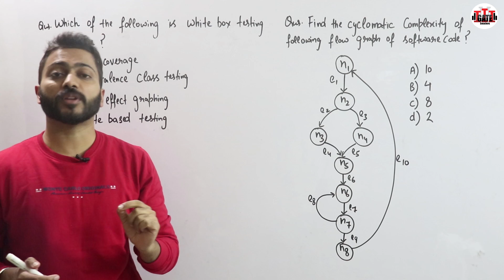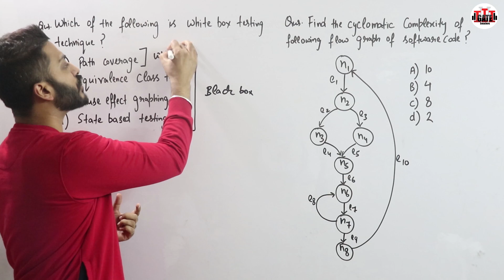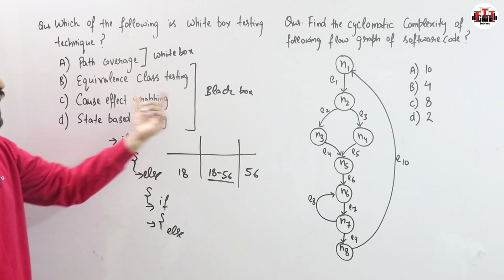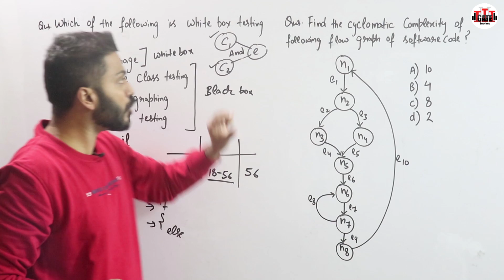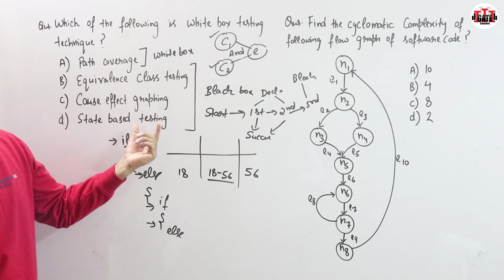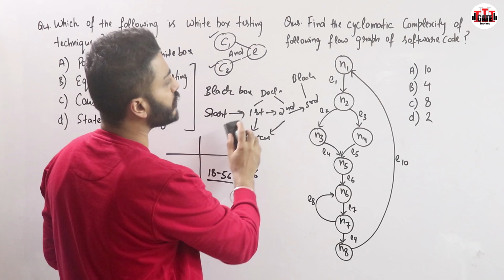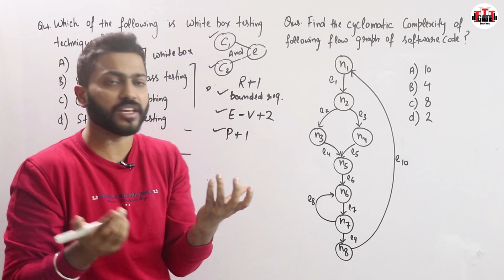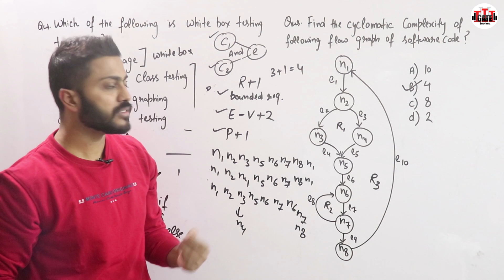Question on Cyclomatic Complexity | Software Engg.